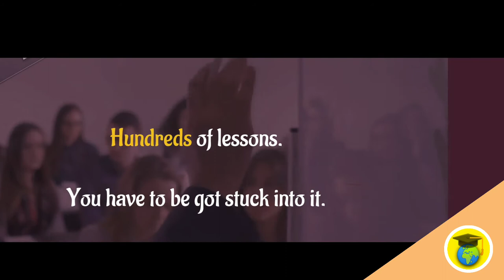Pioneer YT - Trailer || YouTube channel Trailer || The trailer of my Educational Channel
Hey mates,
      That's first trailer of my YouTube channel. It's completely an educational channel. Throughout my channel, you may learn lots of new lesson. If you want to know all about it, you have to get stuck into my channel simply.

If you want to support me in my new journey, give your like here and share it to all of your friends and kins.

Thank you very much, lots of love from me...💚💛